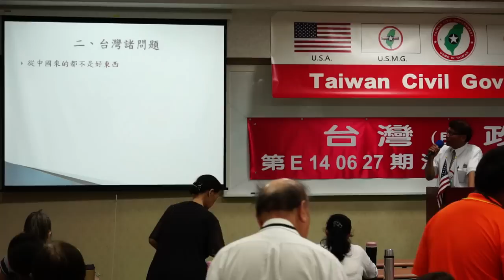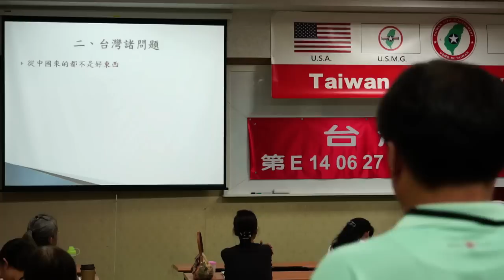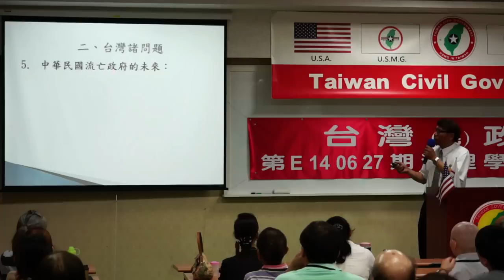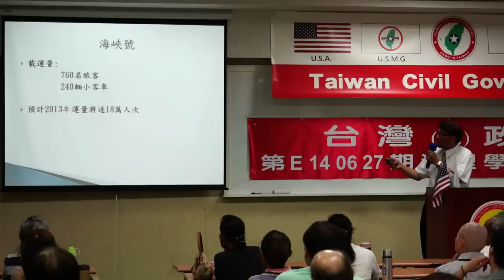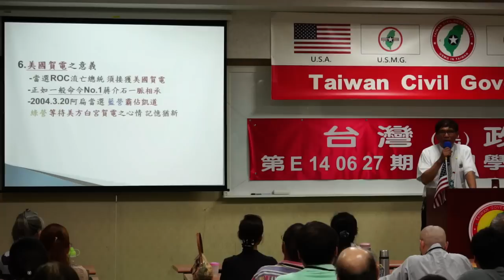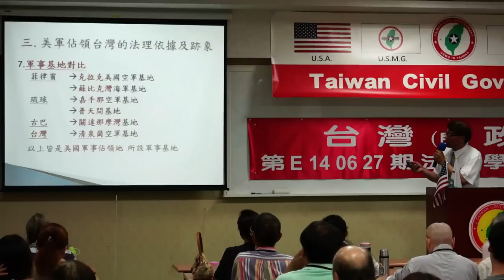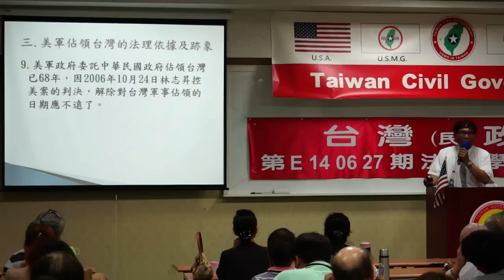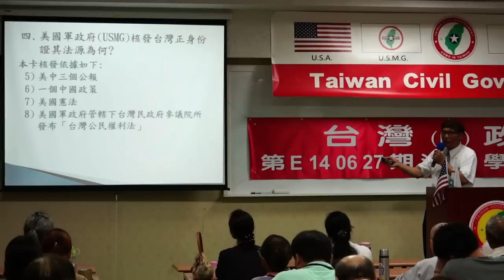140627-2-台灣國際地位正常化-潘良華-台灣(民)政府第E140627期法理學院初級班